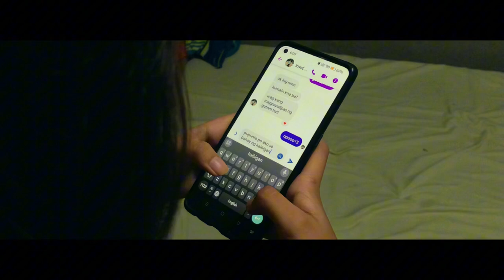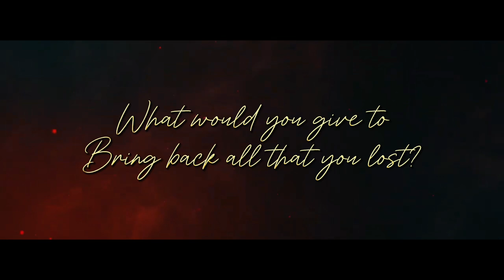Official Trailer | “Hidden Shadows” All Rights Reserved 2024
Official Trailer of “Hidden Shadows”

“𝙃𝙖𝙫𝙞𝙣𝙜 𝙖 𝙨𝙥𝙡𝙞𝙩 𝙥𝙚𝙧𝙨𝙤𝙣𝙖𝙡𝙞𝙩𝙮 𝙞𝙨 𝙡𝙞𝙠𝙚 𝙡𝙞𝙫𝙞𝙣𝙜 𝙬𝙞𝙩𝙝 𝙖 𝙨𝙩𝙧𝙖𝙣𝙜𝙚𝙧 𝙞𝙣𝙨𝙞𝙙𝙚 𝙮𝙤𝙪𝙧 𝙤𝙬𝙣 𝙝𝙚𝙖𝙙”

Main Cast:

Knudsen Llubit
Samantha Salipong Ytom
Klein Raven Orail
Princess Cagulada
Michael Jr. Ajero
Nicola Galorport

Supporting Cast:

Evan Lowell Cellan
Tiffany Kyle L. Dagami
Casey Marie
Mary Tesalonica
Sophia Chelsy
Louie Jean Flores
Maricris Pagon
Maica C'eleste
Josef Erecre
Julia Jumamil
Bia Requilme
Earl John Maguyon
Rianne Paje Guiritan
Edward Namoco
Jerlad S Jaminal
John Christian Relampagos
Kris Joy Mingoc
Ronald Madria
Nathalie Grier Henchy Ibahay

Written by: Rianne Paje Guiritan
Directed by: Michael Jr. L. Ajero

Main Editor: Earl John Maguyon
Assistant Editors: Knudsen Ruel Llubit
                              Michael Jr. Ajero

Hidden Shadows All Rights Reserved 2024